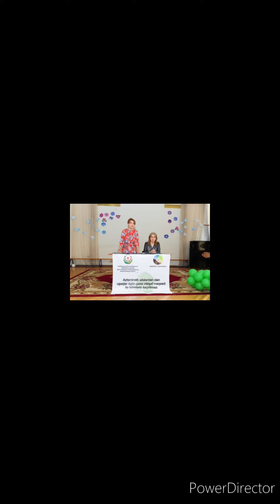Y.Q.-134. Şərəfli müəllim peşəsi və Rühəngiz Heydərova.